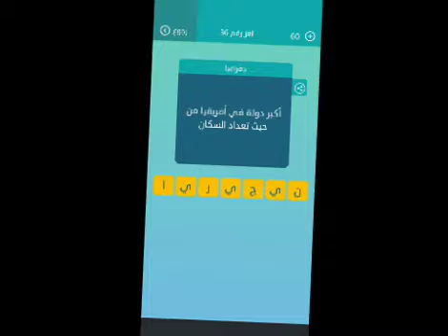كلمات متقاطعة حل لغز 36 المجموعة الرابعة هداف كؤوس العالم المحامي الفرنسي الذي أسس بطولة كأس العالم